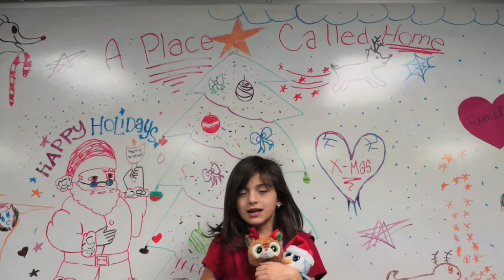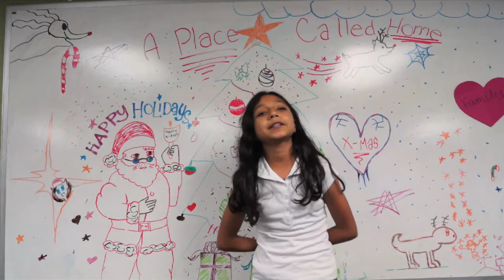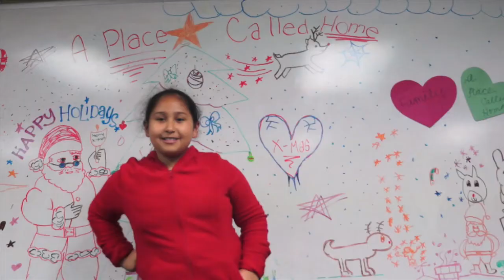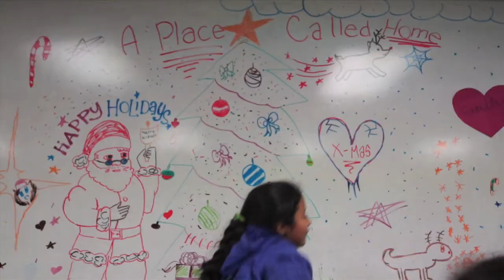APCH Holiday Season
APCH members celebrate the holidays!